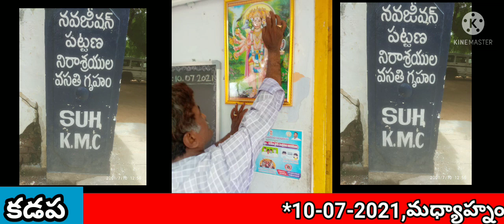(1) 10-7-21,మధ్యాహ్నం (1.44 P.Mకి), కడప,LATE పట్టి నాగమ్మ గారి జ్ఞాపకార్థం... అన్నదానము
Programme :1, *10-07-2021,మధ్యాహ్నం (1.44 P.Mకి), కడప,LATE పట్టి నాగమ్మ గారి జ్ఞాపకార్థం... HYDERABAD లో ఉన్న వారి కుమార్తె శ్రీమతి S. అన్నపూర్ణమ్మ గారి సహాయంతో...కడపలో ఉన్న "నవజీవన్ నిరాశ్రయుల వసతి గృహం" లోని 21మంది నిరాశ్రయులకు అన్నదానం చేశారు. కడపలోని టి.ఉదయ భాస్కర్ ద్వారా నిరాశ్రయులకు FOOD ప్యాకెట్స్ అందజేశారు.*